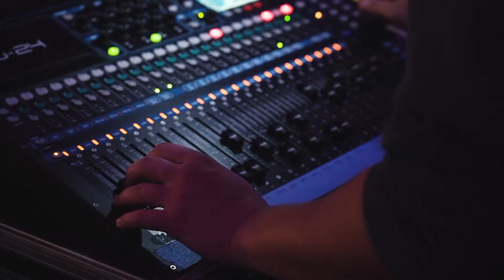Y+YA Ministries 2021